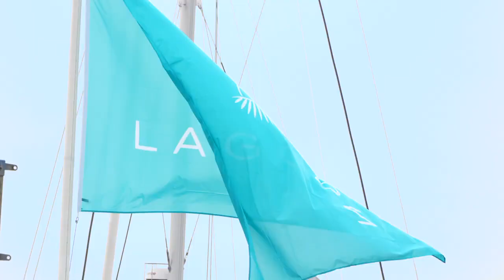Join us in celebrating a special 40th Anniversary: Lagoon Exclusive Days 2024!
We are Lagoon. We are catamaran innovators since e1984.

Embark on a journey with Lagoon, the global leader in cruising catamarans since its establishment in 1984. Synonymous with elegance, comfort, and sea-worthy reliability, Lagoon has made waves with its fleet of 7,000 catamarans navigating the world's seven seas.

To commemorate this milestone, join us for Exclusive Days, a grand event from March 6th to 9th, 2024, hosted at our shipyard in Bordeaux, France. Immerse yourself in this unique opportunity to explore the entire Lagoon catamaran range, spanning from 40 to 77 feet, including the Lagoon 40, Lagoon 42, Lagoon 46, Lagoon 51, Lagoon 55, NEW Lagoon 60, SIXTY 5, SIXTY 7, and SEVENTY 7.

At Lagoon, we are not just catamaran builders; we are storytellers of the human experience on the high seas. Since 1984, our collective passion for extraordinary destinations and unforgettable journeys has driven us to craft vessels that are not only fast, comfortable, and safe but also reflective of our profound love for the sea. As confirmed sailors ourselves, we approach boat design with meticulous attention, as if envisioning the experience of future owners. Join us in celebrating our legacy of connecting people and the oceans through quality craftsmanship and a relentless pursuit of excellence.